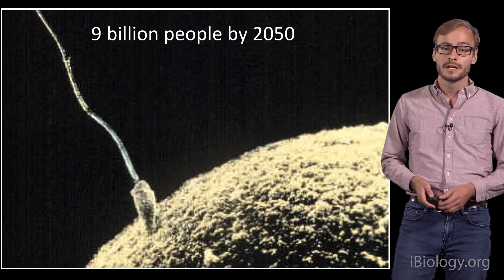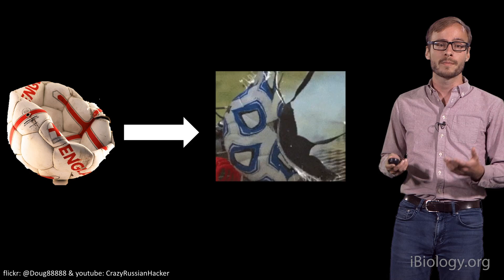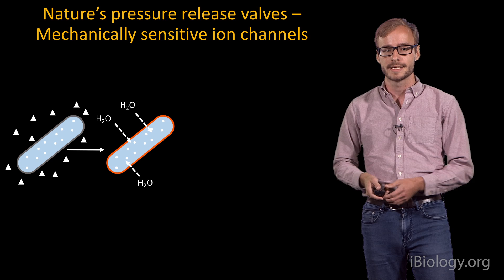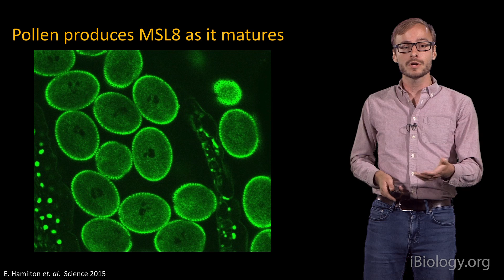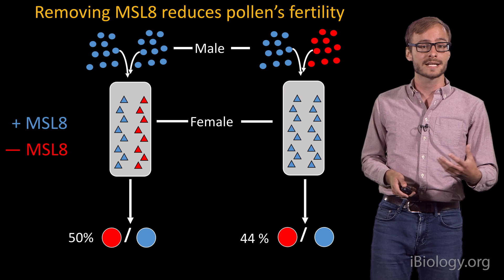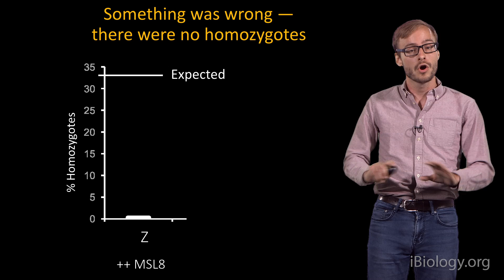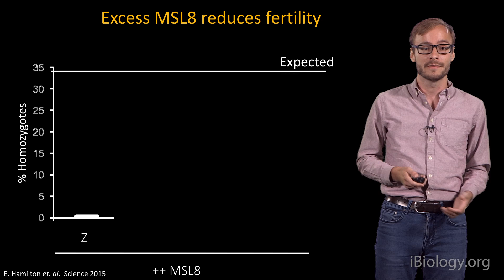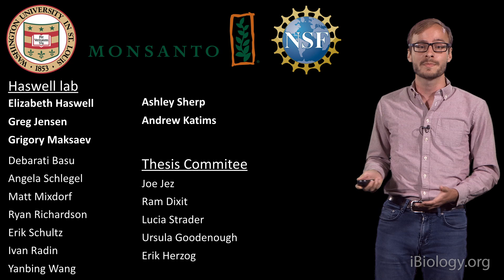Eric Hamilton (Washington U.): Pollen’s pressure problem: Relieving sexual tension through evolution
Although we usually associate pollen with seasonal allergies, pollen is crucial for the reproduction of plants.  Dr. Eric Hamilton describes the common characteristics that all pollen share as plants’ sperm: they need to survive the external environment, reach a female partner, and mate.  During these processes, pollen changes drastically; it needs to dehydrate before it leaves the male and rehydrate once it finds its mate. As Hamilton explains, pollen doesn’t stop there.  Once it finds its mate, pollen grows from the flower tip until reaching the egg.  Using Arabidopsis as a model organism, Hamilton discovered a membrane protein named MLS8, which is crucial for pollen’s hydration and fertility processes.  Hamilton concluded that MSL8 acts as pollen’s pressure release valve, which allows pollen to survive drastic physical changes.

Speaker Biography:
Dr. Eric Hamilton completed his bachelors in Biology at Case Western Reserve University, OH and joined the PhD program at Washington University in St. Louis.  His interests towards plant biology led him to join Dr. Elizabeth Haswell’s lab, where he studied the mechanism of how plant pollination occurs.  Given his scientific contribution he was granted the AAS Mass Media Fellow at the Milwaukee Journal Sentinel, where he wrote local science stories on a wide range of topics.  His passion for science communication inspired him to create his own website, hamiltonerics.com, to share new onsets in the science community.